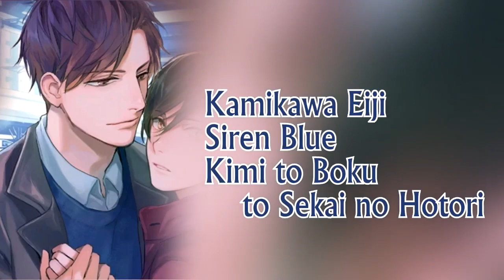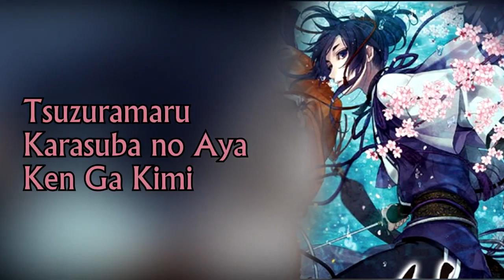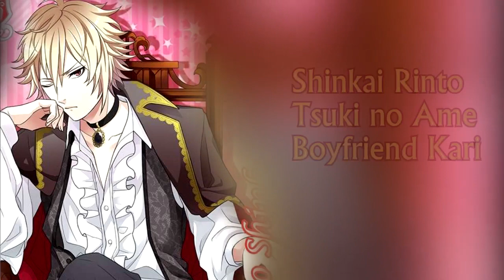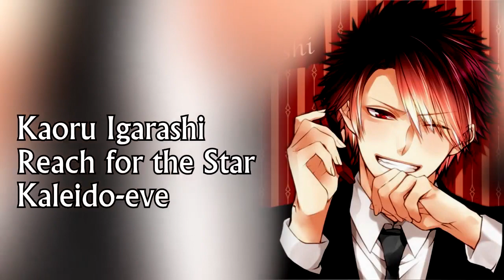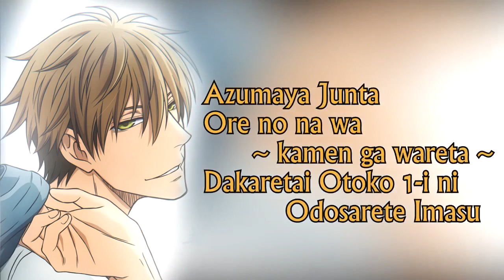Yuki Ono - Song Compilation Roles V2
Uwahh it's been 4 years since I uploaded the first one. The upgraded ver was twice as long!!! Anyway, Yuki Ono's singing voice is still just as beautiful!!! When I listened to Kagami's character songs, I was like "no way this can't be the same guy." He's also super happy in every seiyuu event I've seen him in which is adorable. If you like his voice too, he has a lot of solo albums.  He even has a gaming channel on YT now if y'all are interested in that.

* = own song used for the series

Other notable roles: Jinzaburou – Angolmois, Vampir – Assassins Pride, Louis – Beastars, Kanagi - Arata Kangatari, Shunpei - Baka to Test, Kiyotaka - D.C.III, Jason - Fairy Tail, Inada - Gin no Saji, Robert - Ginga Eiyuu Densetsu, Hirose – Hiyokoi, Tokugawa Shigeshige - Gintama, Arai - Kimi ni Todoke, Kiichi - Jigoku Youchien, Inuzuka - Kakumeiki Valvrave, Jousuke - JoJo no Kimyou na Bouken Part 4, Haku – Koi to Producer, Leocadio - Magatsu Wahrheit, Zenkichi - Medaka Box, Isami Aldini - Shokugeki no Souma, Dimitrie - Strike the Blood, Hameln – Ozmafia, Satoru – Pet, Eishin - Saezuru Tori wa Habatakanai, Taiga - Skate-Leading☆Stars, Haitora - Somali to Mori no Kamisama, Ookanehira – Touken Ranbu, Kogarashi - Yuragi-sou no Yuuna-san, John Watson - Yuukoku no Moriarty

(Currently: Nana Mizuki (tumblr only), Hikaru Midorikawa, Aoi Yuuki, Tetsuya Kakihara)